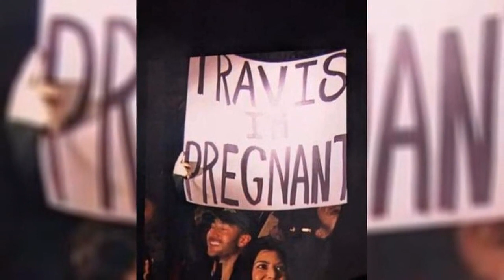Following emergency fetal surgery, Kourtney Kardashian Celebrates Her "Empowering" Pregnancy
Kourtney Kardashian unexpectedly went to the hospital earlier this month. Travis Barker's band rescheduled gigs so he could spend time with her.
It was her pregnancy, as her followers had guessed.
Doctors, Kourtney said, saved her family from a disaster.
Kourt is now openly discussing how empowering this pregnancy is to her while she is still pregnant.
Kourtney underwent urgent fetal surgery last week.
She was certainly feeling a lot better this weekend. And on September 10, a Sunday, she started demonstrating that on Instagram.
Kourt posted images, like the one shown above, showcasing her growing baby belly while wearing chic leather.
The caption of the picture was "Pregnancy is so empowering," Kourtney said.
Her baby bump was unaffected by the sheer lace top and black leather outfit she was wearing.

One admirer said, "So happy you and the baby are doing well."
The follower went on to say, "I can't wait to see him when he's delivered."
The same supporter continued, "Enjoy the rest of your pregnancy, Mumma." How lovely!
Another user gushed, "Empowering inspiring and bloody gorgeous @kourtneykardash."
Kourtney is undoubtedly stunning.
The effects of pregnancy on the body, both within and outwardly, can be complex. However, Kourt has always been a complete knockout.
However, not everyone was singing the same song. Some others thought Kourt's portrayal of pregnancy was a touch too idealistic, speaking from personal experience.
One fan made a joke, "You spelled exhausting wrong.